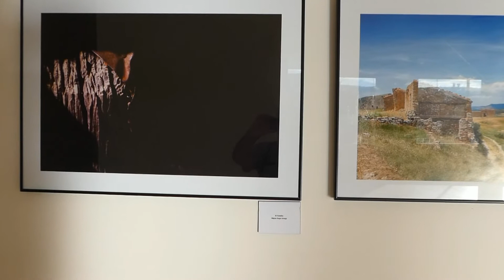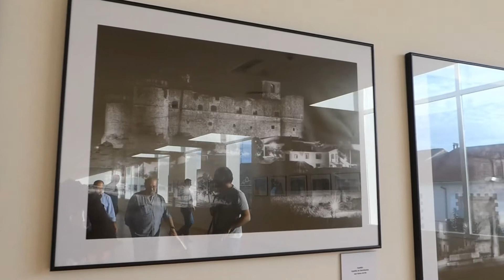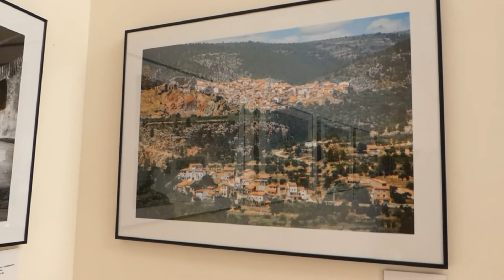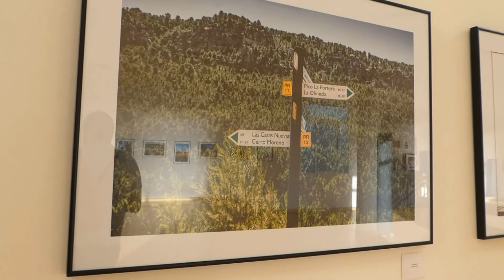Inauguración Exposición Honrubia (Cuenca) 2017